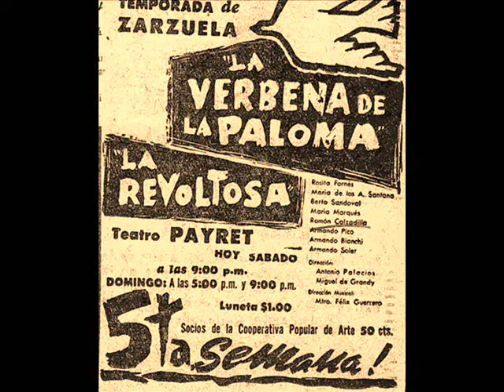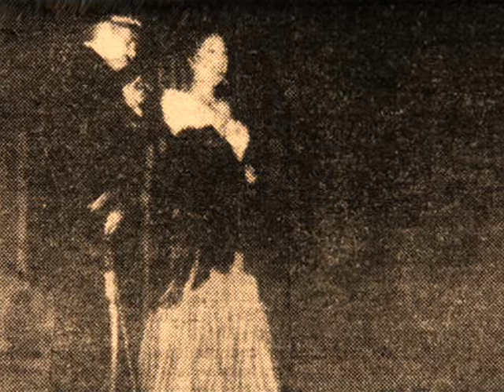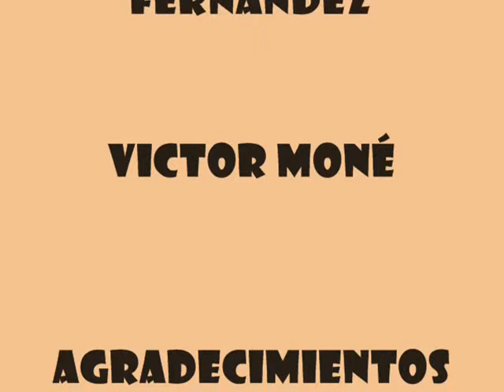ROSITA FORNÉS * LA REVOLTOSA * PhotoSlide Video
Una nueva temporada de teatro lírico comienza a mediados del año 1961 -en el Teatro Payret de La Habana- bajo la dirección artística de Miguel de Grandy, secundado por el tenor cómico Antonio Palacios.

“La Verbena de la Paloma” y “La Revoltosa” fueron las obras seleccionadas para el debut de esta nueva compañía -antecesora del Teatro Lírico, que se fundaría en 1962-. Con la misma se presentarían además: “Doña Francisquita” (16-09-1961), “Cecilia Valdés” (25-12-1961) y pasando al Teatro García Lorca, después, “La Viuda Alegre” (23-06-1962).

El 21 de julio de 1961 debutarían. Los roles protagónicos de "LA REVOLTOSA" estuvieron a cargo de Rosita Fornés y Ramón Calzadilla, como Mari Pepa y Felipe.

El binomio de excelentes obras del género chico volvería al Payret, entre el 25 de diciembre de 1961 y el 4 de enero del siguiente año y posteriormente entre el 14 de abril y el 9 de mayo de 1962.

Años mas tarde -el 30 de septiembre de 1965- se repondrían con el Teatro Lírico en el Teatro García Lorca.